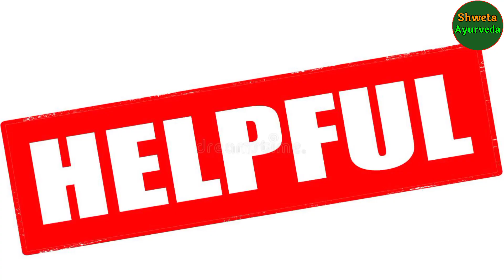झाईयों से छुटकारा पाये सिर्फ 2 दिन में इस घरेलु उपाय से👍Home remedy for pigmentation Shweta Ayurveda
Doston Aaj ke is video me maine aapko bataya hai ki  jhaiya, pimples ke daag and dark skin ko kaise khatm kre!

Doston aaj ke is video me aap janenge ki
jhaiyo ko jad se kaise hataye,aur aap ye janenge  jhaiyo ke liye home remedy ? jhaiya kaise theek hongi? melama ko mitane ka tareeka, jhaiyon ko kaise dur kre, jhaiya kaise dur kre | jhaiya kaise khatm hongi, aur dekhiye | jhaiyo ko jad se mitane ke liye kya kre, jhaiyo ko jad se kaise mitaye, jhaiyo ko jad se mitaane ke gharelu upay home remedy for jhaiya, pigmentation remove at home, pigmentation treatment |  pigmentation ko jad se kaise dur kre, melasma treatment, How to get rid pigmentation, how to cure hyperpigmentation, how to cure melasma, how to cure hyperpigmentation, how toi cure frackles,jhaiya hatane ke gharelu upaay, jhaiyo ko jad se saaf krega ye gharelu upaay, remedy for skin, gharelu upaay, glowing skin, healthy and glowing skin, jhaiyo ka pkaa ilaaj, jhaiya kaise theek hogi, pigmentation remove Naturally |dark spots | dark spots removal, remove dark spots in 7 days, jhaiya khatam karne ka tarika, how to remove black spot dark spots ,dark spots on face removal at home,masur daal face mask for pigmentation, chehre ke daag dhabbe kaise mitaye, how to get rid pimpels spots, face se daag dhabbe kaise mitaye,

आज के इस विडियो में आप देखेंगे की झाईयों को जड़ से कैसे खत्म करें?  झाईयों को जड़ से मिटाएँ | झाईयों को जड़ से मिटाने के घरेलु उपाय | चेहरे के दाग धब्बें कैसे दूर करें? झाईयों को कैसे मिटाय? झाईया कैसे ठीक होंगी? झाईयों का इलाज, झाईयों को दूर करने के घरेलु उपाय | झाईया कैसे ठीक होंगी ?पिंपल्स के दाग कैसे दूर करें, पिंपल्स के दाग धब्बें को जड़ से कैसे मिटाए? चेहरे को बेदाग कैसे बनाये, चेहरे की दाग धब्बें कैसे दूर करें | चेहरे के दाग धब्बें को दूर करने के घरेलु उपाय ? चेहरे का कालापन कैसे हटाये | ये DIY आपके चेहरे से झाईयों को दूर करेगा, झाईया कैसे ठीक होंगी, झाईयों का बेस्ट DIY इलाज, मेलास्मा को कैसे मिटाएँ, झाईयों का बेस्ट DIY इलाज |सालों पुरानी झाईयों को जड़ से दूर करने की घरेलु उपाय |  झाईया, पिंपल्स के दाग, चेहरे के दाग धब्बें चेहरे कालापन कैसे दूर करें?झाईयों के लिए घरेलु उपाय, झाईया कैसे मिटाये? झाईया कैसे खत्म होंगी? झाईयों का पक्का इलाज| झाईयों को कैसे रोके? झाईयों को जड़ से कैसे दूर करें?

jhaiyo ko  dur karne ke liye ingredients :-

*1ts Multani mitti powder
*2ts Potato juice
*1ts Honey
*1/2ts tomato juice

In sabko mix krke face pr lagane se chehre ke jhaiya pimples ke daag dhabbe jad se khatm ho jayengi

_____________ Disclaimer_____________

About:-

Hey guys,
This is Sweta Vashishth,
Welcome to my beautiful channel "Shweta Ayurveda"
Shweta Ayurveda is all about Beauti and Health care YouTube channel. This channel is only share about Homemade Natural Remedies. Simple and easy "Ghar ke nushkhe". That is solve your all skin problems!
Like:- Glowing Skin, Pigmentstion problem, Pimpels problem, Hair problems, Skin problems, Darks spots, Dark circles, weight loss, Open porse, Wrinkles problems, POCD, PCOS, Thyroid, Periods problem, and Healthy drinks and Healthy diets!
So that stey tuned with " Shweta Ayurveda "